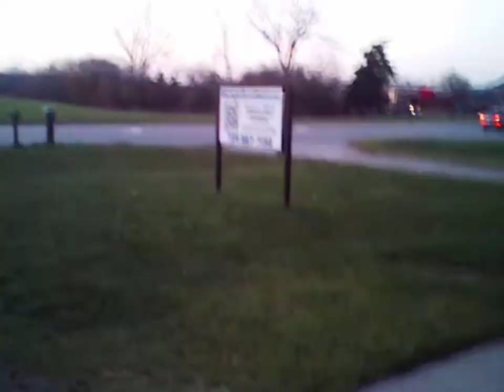mQx around the office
mQx Just flying around the office a bit.